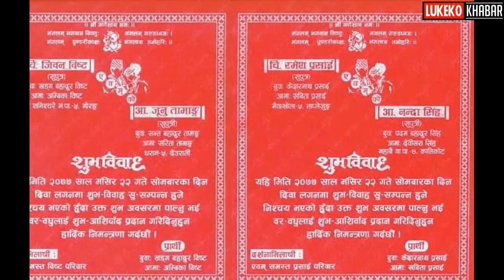Ramesh Prasai को बिवाह २२ गते नन्दा सिँह संग हुदै।। यस्तो काम गर्छिन रमेशको हुनेवाला बेहुली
Ramesh Prasai को बिहे २२ गते  नन्दा सिँह संग हुदै।। यस्तो काम गर्छिन रमेशको हुनेवाला  बेहुली